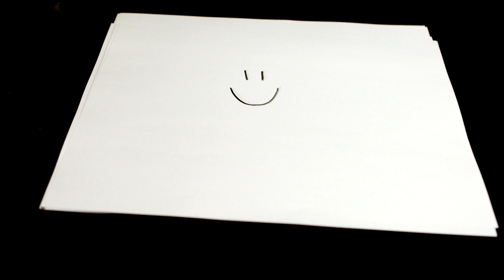I really like ice-pops.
What to do on the day I'm not in the kitchen making ice-pops?

.A little hand drawn animation of ice-pops ;)